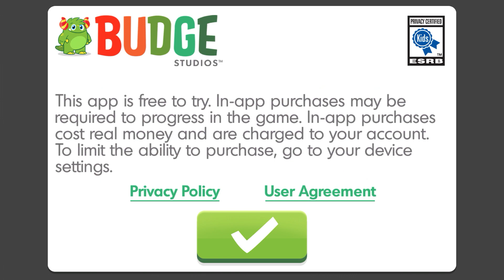Thomas & Friends Minis! 🚂 THE ORANGE CHASE Map! DRIVE through your creations in 3rd person!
What’s New
Version History
Nov 20, 2020 Version 3.0.1
**COASTER CITY UPDATE**

• NEW ENGINE: EMILY
Embark on a fantastic ride with Emily! Thrilling tracks, a ferris wheel, a carousel and much more are waiting for you in the Coaster City! Will you dare to jump through the Fire Hoop?

• 7 COOL NEW MINIS: Rainbow or Cowboy? How about both! Collect all the new skins, there are so many to choose from!

• 5 NEW BLUEPRINTS: Discover 5 new pre-made train sets! Climb aboard and ride the rails through this awesome rollercoaster adventure!

Budge Studios™ presents Thomas & Friends™ Minis! Create your very own train set piece by piece and bring it to life with Thomas and all his friends. Customize endlessly and let your imagination run free with whirly waterslides, frozen loops, rainbow bridges, dino spine rails and more! Climb aboard your favorite Minis engine and experience every twist, turn and stunt! Ready, set, build!

THE ULTIMATE TRAIN SET BUILDER
• BUILD tons of exciting tracks, from twisting turns to rattling ramps
• ROCKET yourself through spectacular stunts, bold boosts and raging rollercoasters!
• DECORATE your train set with tall trees, beautiful buildings and dazzling decorations
• PAINT your set’s terrain with sandy beaches, bubbling lava and snowy blizzards
• DRIVE through your creations in 3rd person with Thomas, Percy and more!
• COLLECT golden gears to unlock epic engine skins like Hero Hiro or Spooky Spencer!
• CREATE your world from scratch or play with one of our awesome pre-made sets!
• IMMERSE yourself in your train set and experience it like never before with Augmented Reality!*

*Augmented Reality feature is only available with iOS 11 and on certain devices.

GET CREATIVE WITH 8 UNIQUE WORLDS TO DISCOVER
• THOMAS’ COUNTRYSIDE: Explore the windmills, train stations and workshops of verdant Sodor!
• GORDON’S WINTER WONDERLAND: Ride over frozen bridges and crash through ice walls!
• PERCY’S SPOOKY FOREST: Dare you enter the hollow log tunnel and haunted mansion?
• TOBY’S BUSY CITY: Visit the fire station, hospital and deliver the mail downtown!
• SPENCER’S AQUA PARK: Dive through the whirlpool tunnel and slide down the waterslide loop!
• JAMES’ JURASSIC COVE: Venture to the lost land of treasure-filled cars and triceratops skull tunnels!
• DIESEL'S ENCHANTED VALLEY: Ride through the magical forest and jump through incredible waterfalls to find the Medieval Castle!
• EMILY’S COASTER CITY: Embark on a rollercoaster adventure at the fair, will you dare to jump through the Fire Hoop?